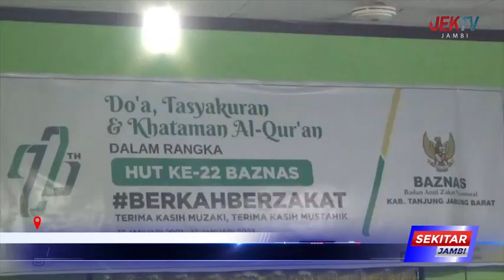BAZNAS GELAR TASYAKURAN DAN KHATAMAN AL QURAN